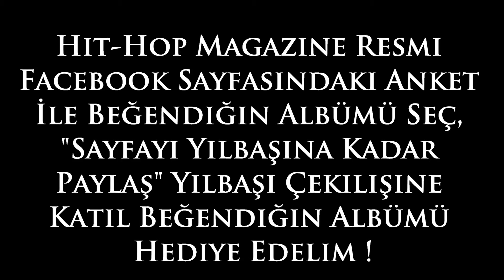Hit-Hop Magazine Yılbaşı Çekilişi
Kurgu&Montaj: Mehmet Çelik